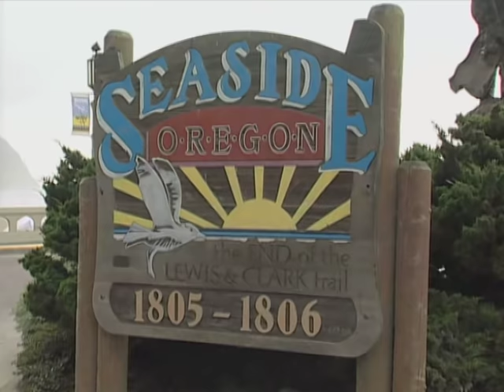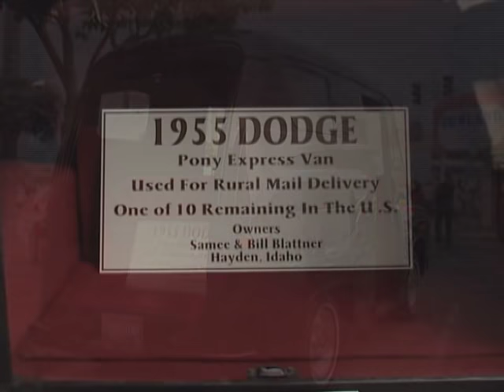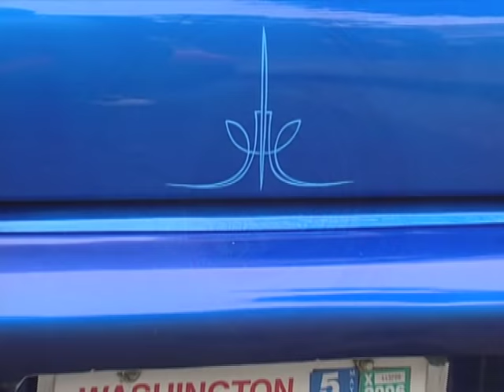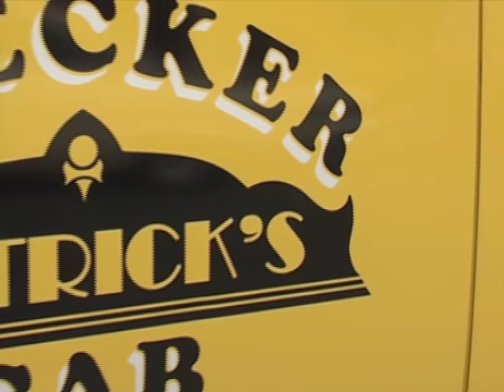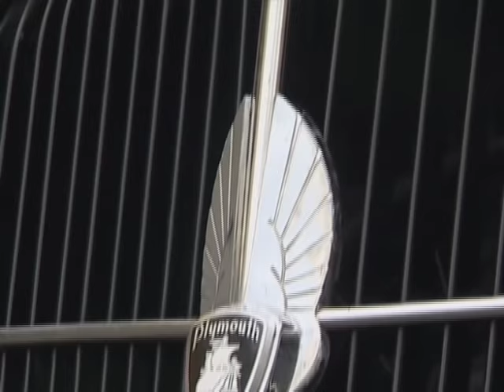Wheels & Waves Classic Car Show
In this episode of My Classic Car, join Dennis Gage as he heads to the quaint resort town of Seaside, OR for the Wheels & Waves Show.

 S10E25